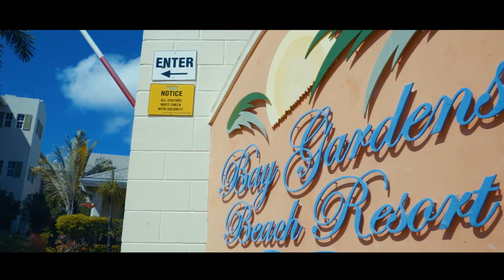Recover Saint Lucia Music Video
Although I am not credited, I've done the color correction/grading for that one.